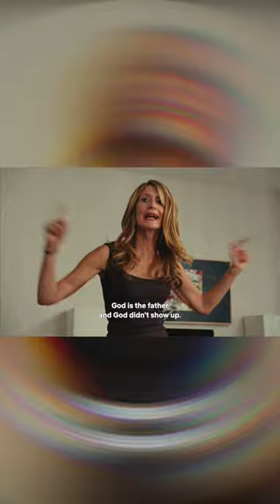Life-Changing Quote Series Episode 98: GOD DIDN'T SHOW UP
🌟 Welcome to Iconic Quotes Official! 🌟

Ever feel like you need a boost of inspiration? You've come to the right place! We've curated a list of POWERFUL and RELATABLE quotes from some of the most famous men in history. Get ready to feel empowered and enlightened as each quote unveils a layer of wisdom and insight!

👉 WATCH NOW to discover quotes that could change your life!

1️⃣ Get Instant Motivation: Sometimes, we all need a little push!
2️⃣ Gain New Perspectives: These quotes will make you think.
3️⃣ Feel Empowered: Get that much-needed confidence boost.
4️⃣ Relatable: There's something for everyone—no matter where you're at in your life.

📚 FEATURING QUOTES FROM 📚

Nelson Mandela
Albert Einstein
Mahatma Gandhi
👇 ENGAGE WITH US! 👇

Like this video if you found it useful or inspiring!
Share it with friends and family who could use some inspiration.